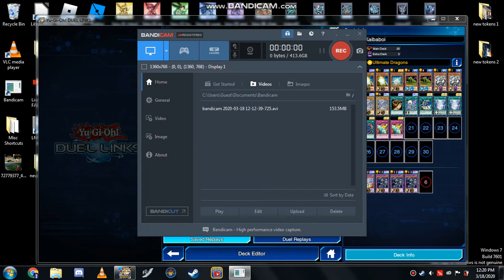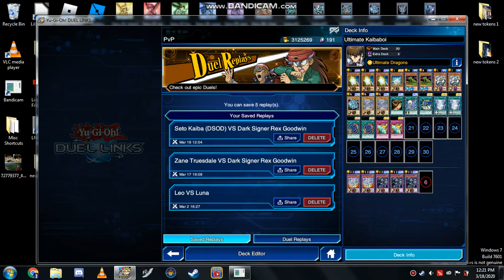leo n luna